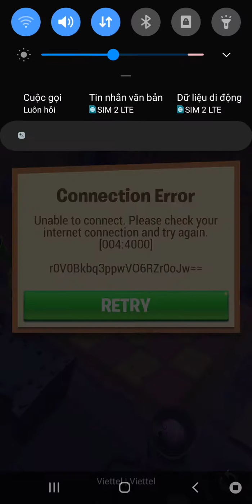dragons combine with bamboo to kill zombies / Plant vs Zombie 3